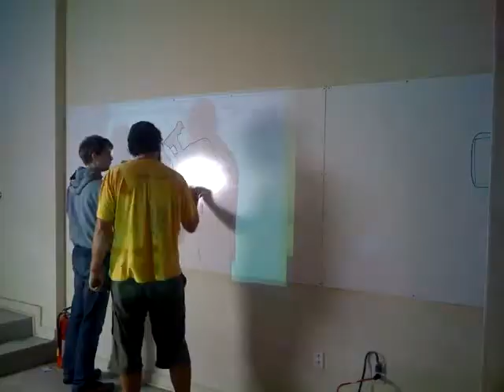the drawing of the board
Describe your project
 Created with iTimeLapse , available on the iTunes app store.